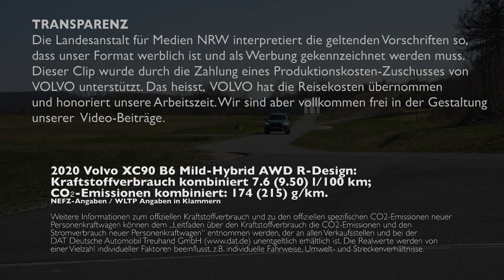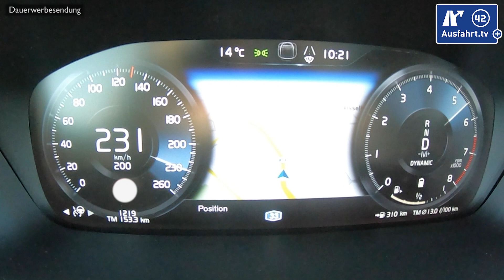2020 Volvo XC90 B6 Mild-Hybrid AWD 0-100 kmh kph 0-60 mph Tachovideo Beschleunigung Acceleration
Hier kurz die wichtigsten Angaben zu unserem im Tachovideo gezeigten Testwagen, dem 2020 Volvo XC90 B6 Mild-Hybrid AWD R-Design:

Motor: 2l Vierzylinder Turbomotor mit 48-Volt-Startergenerator
Hubraum: 2.0 Liter
Leistung: 300 PS (220 KW)
Maximales Drehmoment: 420 Nm zwischen 2.100 und 4.800 U/min
Antrieb: Allradantrieb
Getriebe: 8-Gang Automatikgetriebe
Höchstgeschwindigkeit: 230 km/h
Leergewicht: 2.143 kg
NEFZ-Verbrauch: 7.6 l/100 km
CO2-Ausstoss: 174 g/km

Here are the most important facts about the 2020 Volvo XC90 B6 Mild-Hybrid AWD R-Design which you see in the Acceleration clip :

Engine: 2.0 l inline-4 Turbo mit 48-Volt-generator
Capacity: 2.0 Liter
Power: 300 hp / 296 bhp / 220 KW
Torque: 420 Nm / 310 lb-ft between 2.100 and 4.800 rpm
Powertrain: all wheel drive
Transmission: 8-speed AT
Topspeed: 230 kph / 143 mph
Curb Weight: 2.143 kg / 4.725 lbs
fuel consumption: 7.6 l/100 km / 30.9 mpg
CO2 emissions: 174 g/km

Meine Empfehlungen:
Handyhalterung fürs Auto: